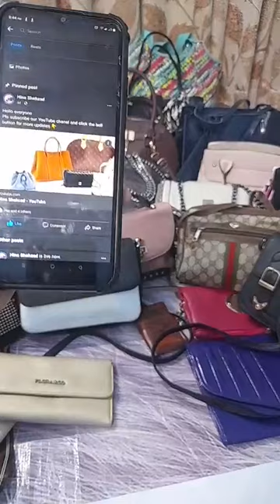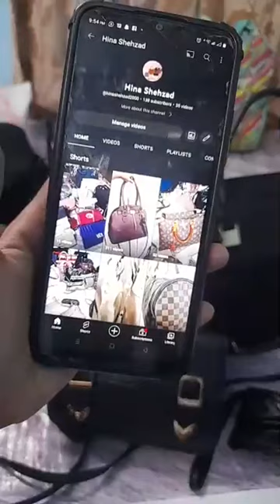branded bags new stock 😍